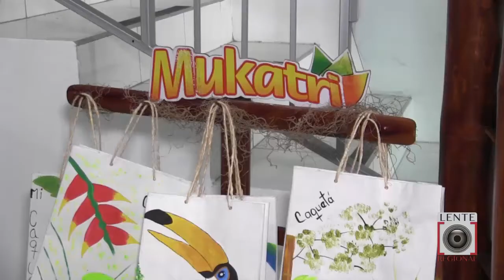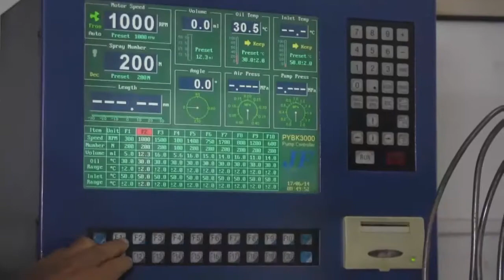Nueva sede en Florencia de Mukatri, empresa caqueteña.